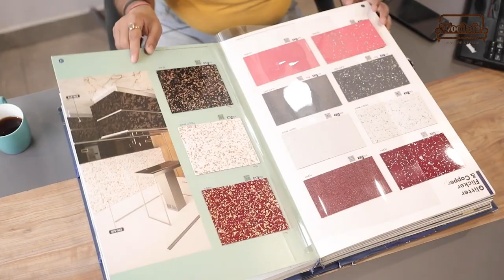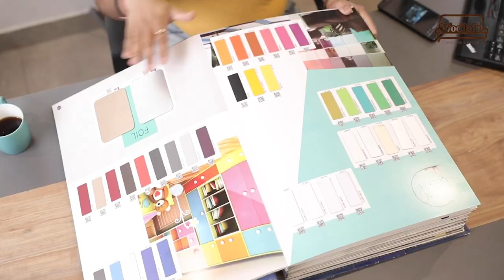How to select laminate color for kitchen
The kitchen is the heart of the home. It's where your family gathers to prepare dinner & the main spot for entertaining. One of the best ways to elevate your kitchen space is with the right color scheme.